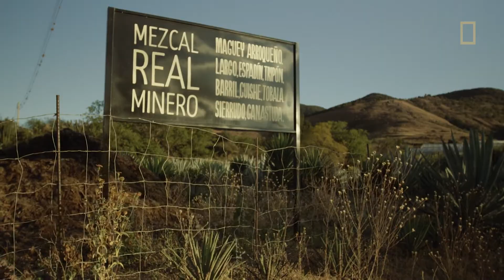Descubre los fascinantes murciélagos mexicanos | National Geographic en Español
La corresponsal de National Geographic, Rolex y Nat Geo Alexandra Roca recorre México para explorar cómo una de las criaturas salvajes más incomprendidas del país encabeza la sostenibilidad y transforma la producción de tequila. Sobre Planeta Perpetuo: Rolex y National Geographic, hermanadas para promover la exploración y la conservación del planeta. Ambas organizaciones, con más de 200 años de experiencia conjunta en la organización de expediciones, unen fuerzas de nuevo con el objetivo de apoyar a exploradores pioneros, respaldándoles en sus esfuerzos por salvaguardar los océanos, los polos y las montañas de la Tierra en beneficio de las generaciones futuras.